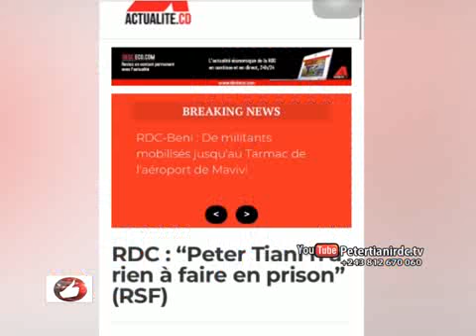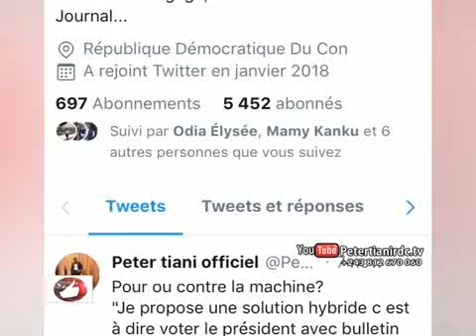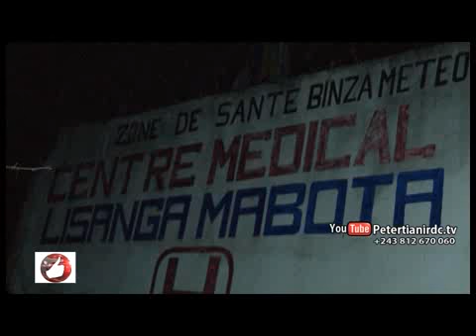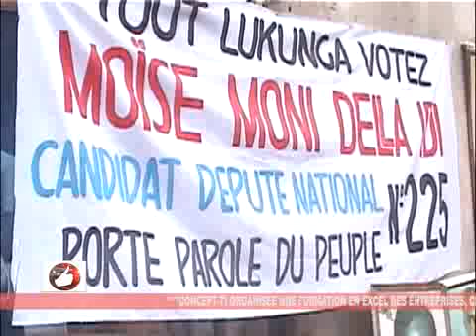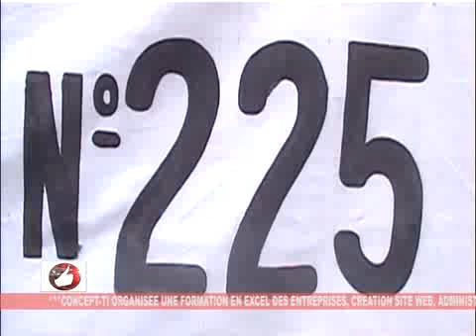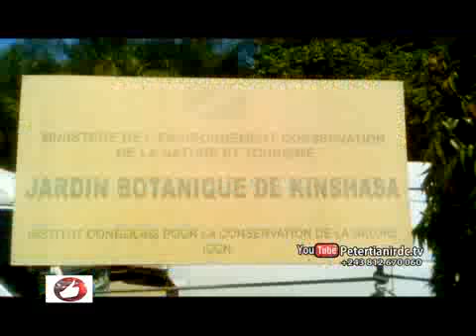Vrai Journal du 05.12. 2018: FAYULU à GOMA et BENI